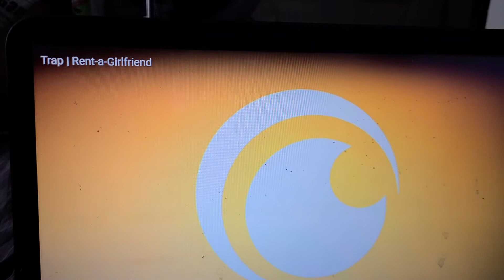TRAP RENT A GIRLFRIEND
A love scene